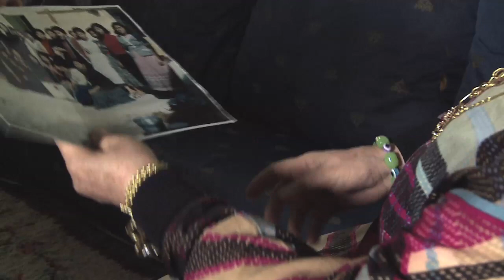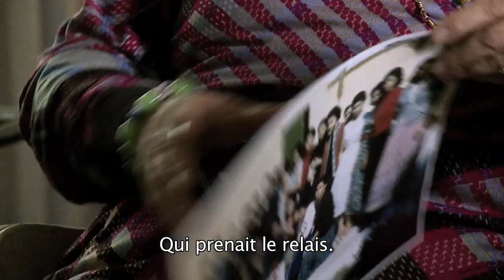50 ans 50 femmes, Fatouma Ouzgane, Moudhahidate, militante à Alger, Portrait N°4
Produit par HKE Production Algérie, pour l'ENTV dans le cadre du cinquantenaire de l'indépendance. Portrait réalisé par Marie-Ange Poyet à Tipaza en 2013.